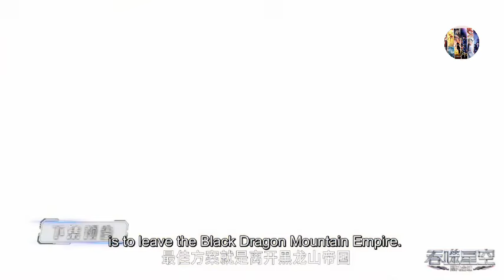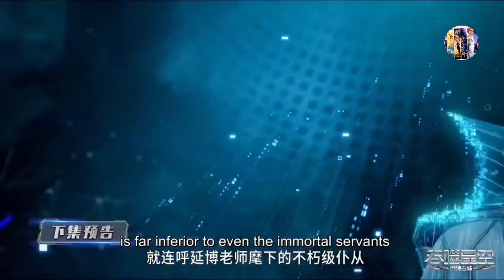Swallowed Star Episode 137 Explanation || Swallowed Star Multiple Subtitles English, Indonesia Hindi